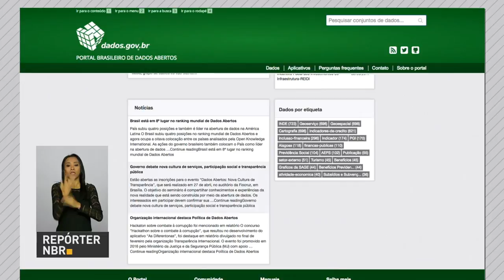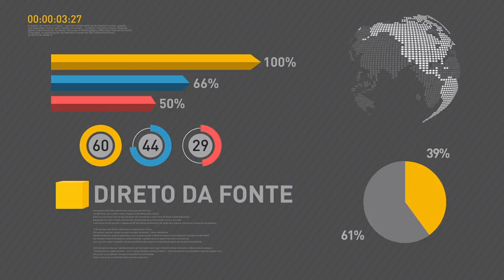Justiça confirma envio de mais 100 homens da Força Nacional para o Rio de Janeiro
REPÓRTER NBR 12H - 04.05.17: Autorizado reforço na segurança do Rio de Janeiro. Ministério da Justiça confirmou envio de mais 100 homens da Força Nacional para o Estado. E ainda: Brasil está no ranking dos países mais transparentes do mundo, em evento que marca o dia da Liberdade de Imprensa.